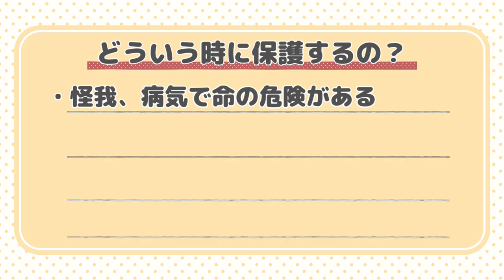捕獲器をいじってたら子猫が参加してきたので実践してもらいました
※保護を考えている方へ向けた動画であり、無責任な保護を推奨するものではありません。
‹捕獲器を設置する際の注意点›
・公共の場や他人の土地に設置したい場合は必ず許可を取る
・長時間放置しない(時間を決めて確認しに行くなど)

捕獲器をレンタルしたい方は、まずは「捕獲器　レンタル　地域名」で検索してみてください！
ジモティーでも無料で貸し出ししてくれている方がいるようです。

おかゆ：2021年6月にひとりぼっちで鳴き叫んでいたところを保護。
　　　　先住犬のつるつる頭をよく叩く。鶏肉大好き